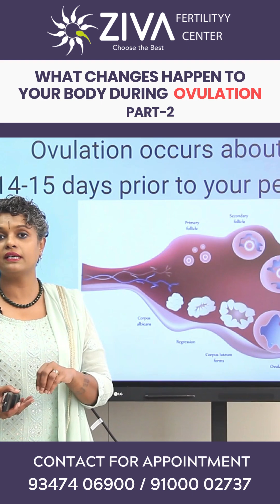Body Signs of Ovulation? | Ovulation Symptoms | Dr C Suvarchala | ZIVA Fertility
Dr. C Suvarchalaa (Scientific Director, Masters in Clinical Embryology (Australia & UK, PhD (Genetics)) - Topic: " Ovulation Symptoms  " - ZIVA Fertility English - 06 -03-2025

Ziva's Success story:
1)  24+ Years of Experience
2)  Around 90% Success Rate
3)  10,200 ICSI Cycles
4)  2,200 IVF Cycles
5)  3+ Centers in Hyderabad